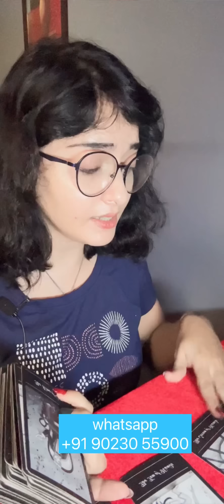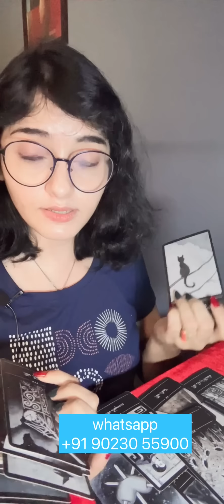❤️‍🔥PAST PRESENT FUTURE ❤️‍🔥@tarotstick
☆Reiki Crystal Products☆
-✨ 7 Chakra Certified Natural Stones Reiki Healing
-✨ Natural Selenite Rough Stone
-✨ Pyrite Stone Original Cluster Stone(for Healing, Willpower, Money Manifestation, Vastu, and Business)
-✨ Amethyst Crystal Raw
-✨Certified reiki Crystal Products 7 Chakra Bracelet, Amethyst, Sodalite, Lapis Lazuli, Green Aventurine, Calcite, Carnelian, Red Jasper Crystal Stone
-✨Certified Amazonite (abundance and prosperity stone)
-✨Certified Tiger Eye Stone
-✨Certified ROSE QUARTZ BRACELET
-✨Certified Moonstone bracelet (enhances intuition and creativity)
☆DECKS USED IN VIDEO☆
-✨Radiant Rider-Waite Tarot Deck
-✨Light Seer's Tarot
-✨The Original Rider Waite Tarot Pack
☆Aura clean/Ngative energy remover
-✨Bath Salt Lavender
-✨Bath Salt Roses://amzn.to/3rF8LGm
-✨Bath Salt Soulflower Ocean
-✨Bath Salt Soulflower Lavender
-✨Vastu Windchime
-✨Tourmaline Stone
-✨Negativity Evil Eye Spirit Protection

🌸🕯️YAAD💯 kya wo yaad kaete hey ✨

🌸SHORTS:

🍓JUST🍓abhe ke yaad aur un ke soch 🤫

-✨Playlist and Podcast♾️

-✨ॐ | om meditastion

-✨ Green tara maa mantra 108 times /ग्रीन तारा मा मंत्र/ ध्यान

-✨ कैसे करें ध्यान की शुरुआत |Beginners Meditation

-✨ cord cutting

-✨ Shree Hanuman Chalis  HINDI |श्री हनुमान चालीसा

-✨@tarotstick subscrip/@tarotstick

See the latest post from TAROT STICK on Google
💸TIPS💸

🌟A Little About Me🌟 Tropical: Cancer ☀️ Scorpio🌙 Libra ⬆️ Sidereal: Gemini☀️ Libra 🌙 Virgo ⬆️Life Path 4, INFJ, Projector (Human Design Type)

-✨Keep in mind it is a general reading so not everything will resonate. Also this will be other perspectives on you, and that is often skewed in comparison to who we know ourselves to be. Know that you have free-will always and that you are never tied to any specific outcome. You are the ultimate decision maker on your future and who you choose to love.

-✨ Remember to trust your intuition and that Spirit led you here for a reason! 🥰 ✨Thank you so much for being here and allowing tarot readers to create and channel messages for you beautiful sounls.
✨TM ®️ : TAROT STICk by Shahin Hanif , 10 Nov 2022. Any illegal reproduction of this content will result into immediate legal action.

✨Shahin Hanif